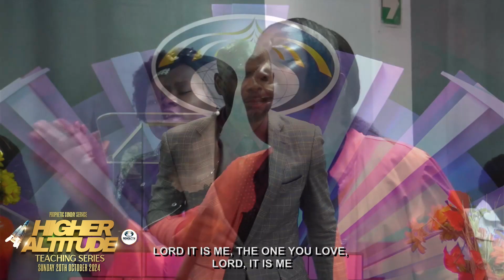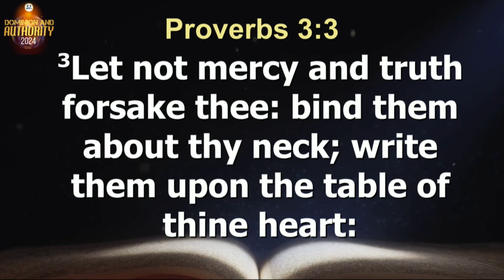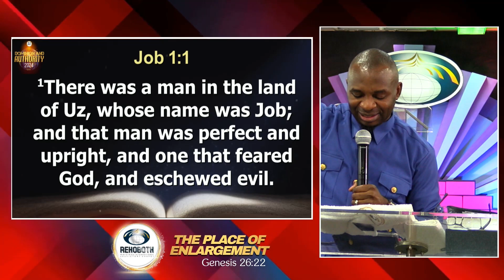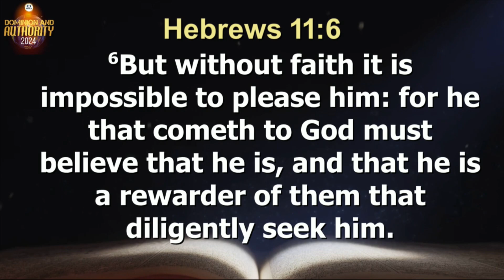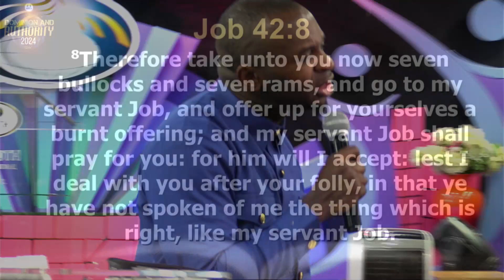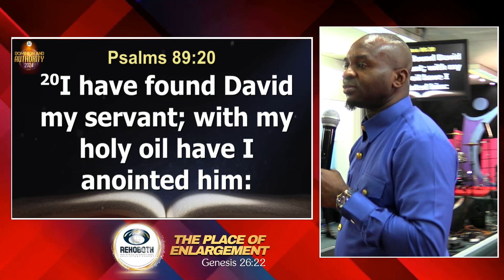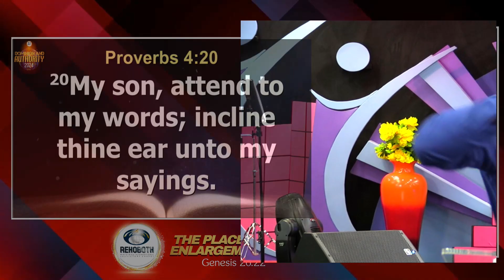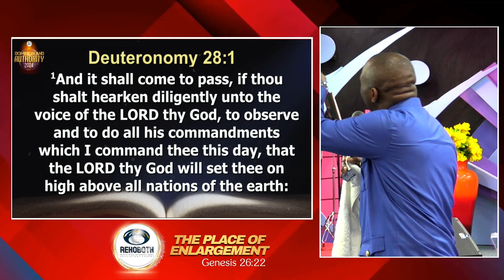Higher Altitude Teaching Series (Part 3) || The Price of Faithfulness || Pastor George Uwha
Beloved, we understand from scriptures that every child of God is ordained to live a sanctified life. This is because every believer by redemption has the potential to be as holy and perfect as our heavenly Father. Remember, God cannot tell us to be what He has not empowered us to be. This is why the scripture admonishes us to: “Be perfect, therefore, as your heavenly Father is perfect” - (Matthew 5:48).
There is a price of faithfulness to God in all we do.
Beloved, it is time to break the fallow ground. It is time to go up higher. It is time to engage the ministry of the Holy Spirit. Hosea 10:12 says: Sow to yourselves in righteousness, reap in mercy; break up your fallow ground: for it is time to seek the LORD, till He come and rain righteousness upon you.
Decide today to walk in the Newness of Life in everyway.
Be blessed as you worship and receive the Sent Word for the hour in Jesus name.

Timecodes
00:00 - Prayer
30:32        - Praise and Worship
24:40        - Thanksgiving and Expectation Prayers
34:12        - Testimonies
36:41        - Expectation Prayers
01:08:49  - Psalmists Ministration
01:09:01  - The Word
02:19:05  - Offering
02:35:28  -Closing and Blessings